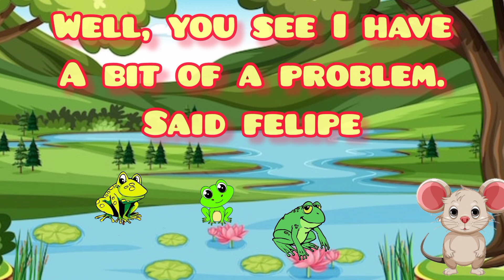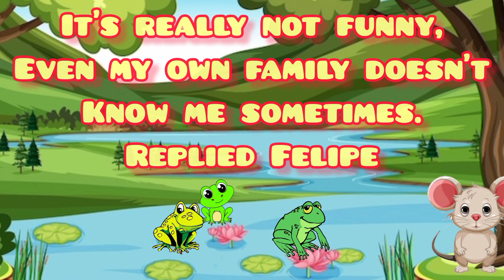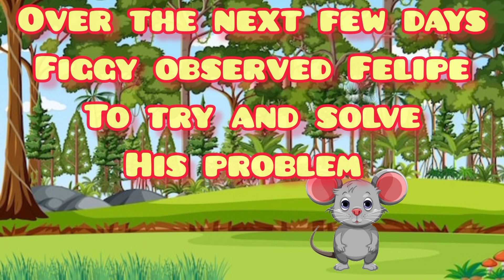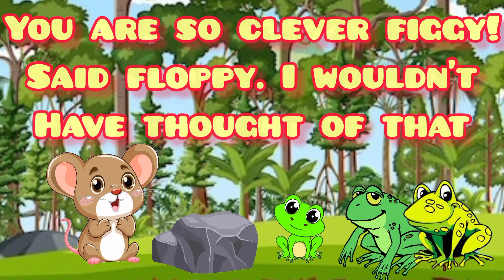The Rainbow 🌈 Mouse Story! Fantastic NEW Fun Original Children's Animated Story! With Happy Ending!